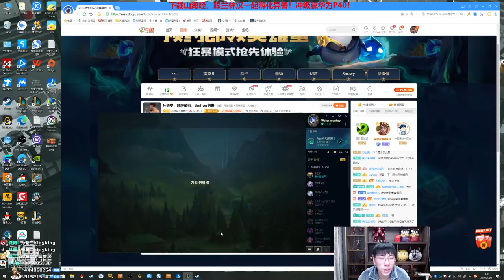【猴哥】蘭林漢悟空：悟空VS狗熊 韓服白金 拿完一血為什麼彈幕連個六六六都沒有（202104025P2）